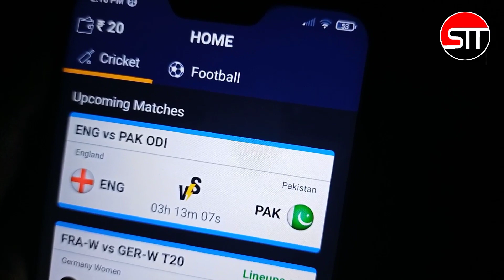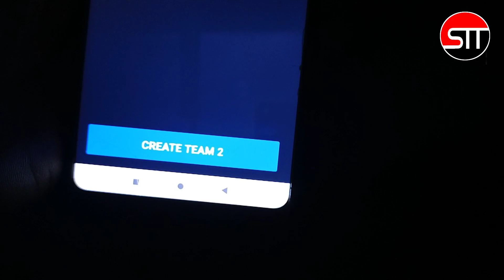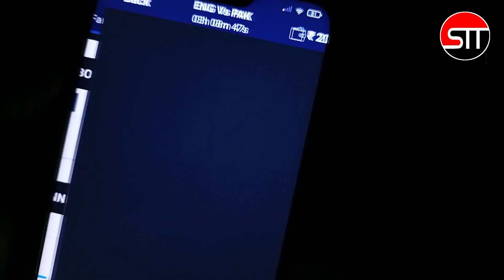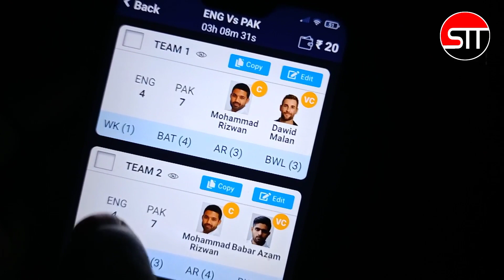fan2play bonus kaise use kare | Fan2play app me bonus kaise use kare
About video:-
Is video mein main aapko bataya Hun ki fan2play app me bonus kaise use kar sakte hain ya fan 2 play App me bonus ko use kaise karte hai

fan2play app review
fan 2 play app withdrawal
fan2play fantasy app withdrawal
fan2play fantasy app download
sks tech tips